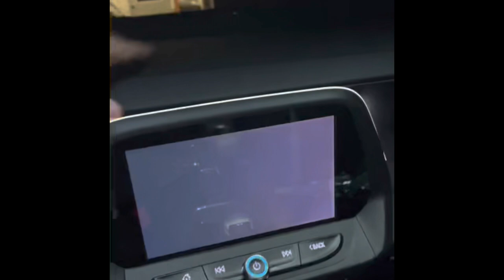Last to leave the Camaro win’s